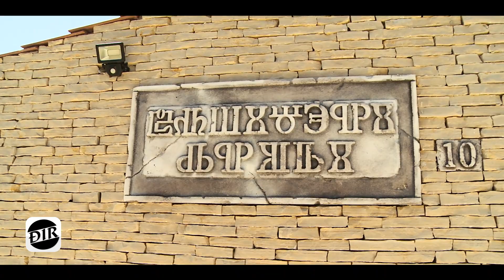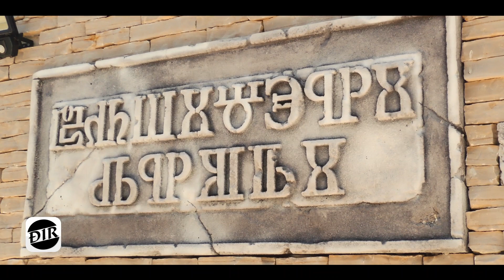Đir s Davorom Jurkotićem S03E41 - Vir (Kristijan Kapović)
Medijski partneri: Fiuman.hr / RegionalExpress.hr
Ekskluzivni pokrovitelj: O.T.K. Škrljevo

Autor: Davor Jurkotić
Urednik: David Valić
Izvršni producent: Mirko Lukić

Produkcija: Starmedia
Kamera: Putokaz Media
Montaža: Yukki Foo Production